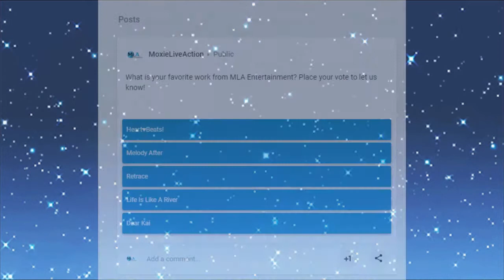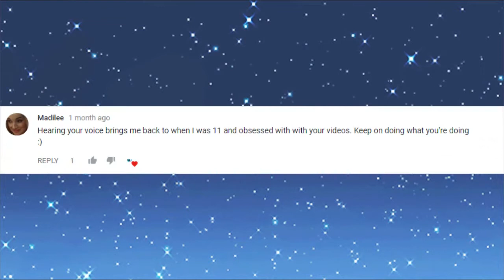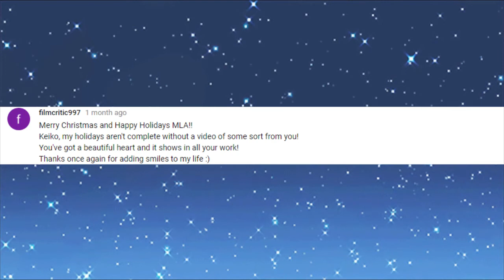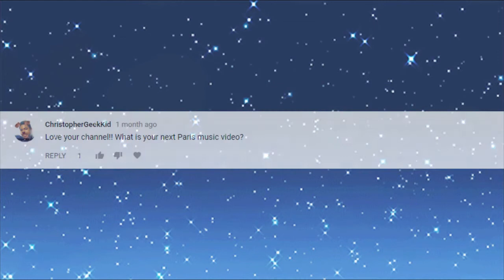Keiko's Diary 1/18 - Place Your Votes! + Minecraft